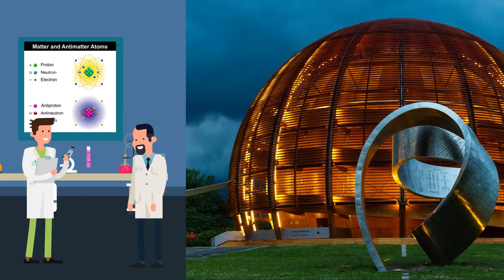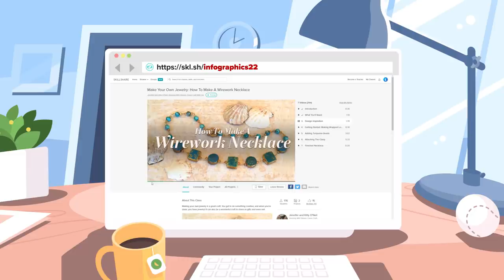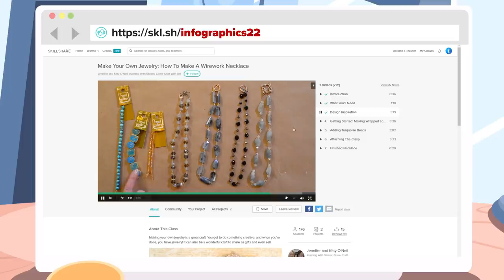What Is The Rarest Substance In Nature?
What are some of the rarest substances in nature? Do you own any of these?